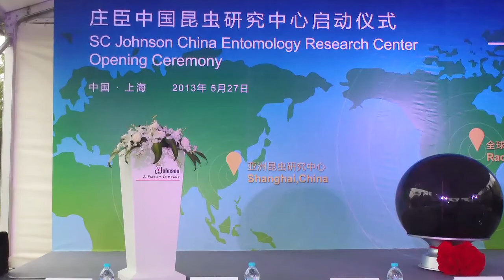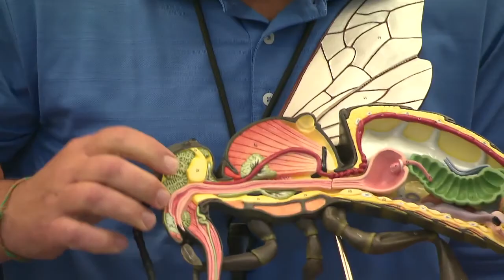What is the SC Johnson Center for Insect Science and Family Health?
For nearly 60 years, the SC Johnson Center for Insect Science and Family Health's researchers have developed products and solutions consumers can trust to protect them and their homes from household pests, including mosquitoes and diseases they may carry.

To learn more about the SC Johnson Center for Insect Science and Family Health and ways to protect yourself and your families from household pests

Be sure to follow our journey as we work towards achieving a better, healthier world: